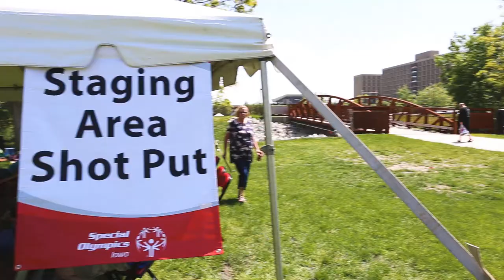Grinnell Mutual volunteers at the Special Olympics Iowa Summer Games.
Thanks to the more than 2,600 Special Olympics Iowa summergames17 competitors and our employee volunteers who supported them! You inspire us.